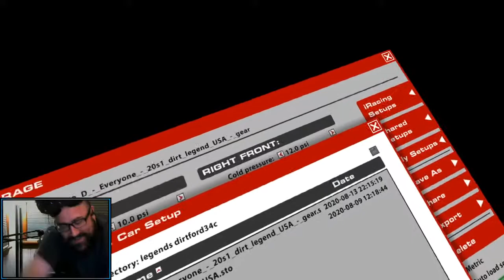RACE: Dirt Legends Ford at USA International Speedway | Penny Arcade Gabir Motors Cup Season 2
Dirt Oval iRacing! Penny Arcade League at USA International Speedway, Dirt Layout.  Driving the Dirt Legends Ford '34 Coupe  in VR.